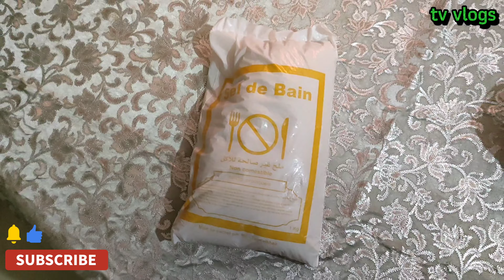Second time I buy from AliExpress🇲🇦المرة الثانية التي أشتري فيها من AliExpress